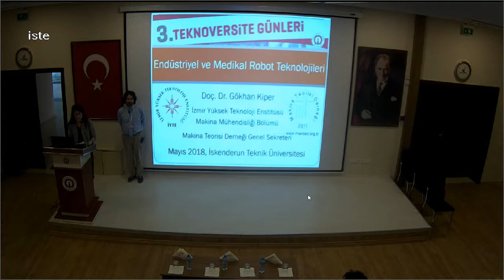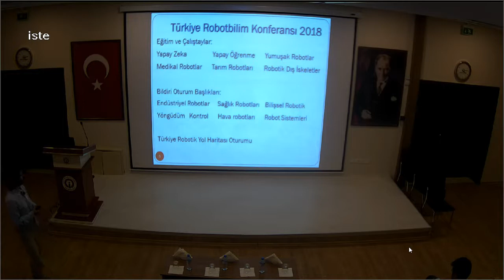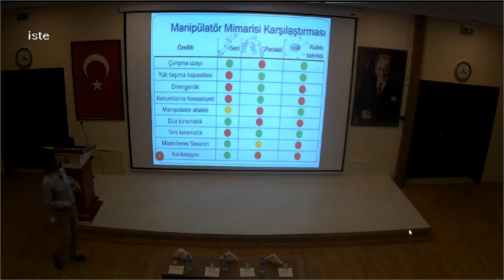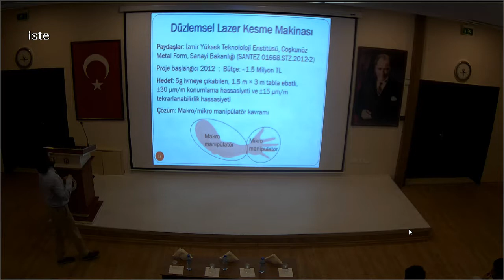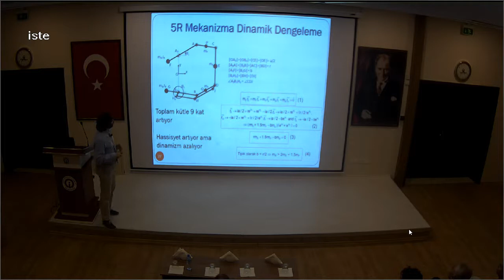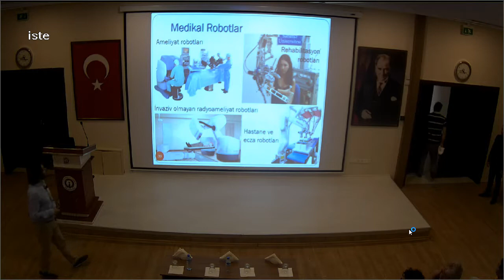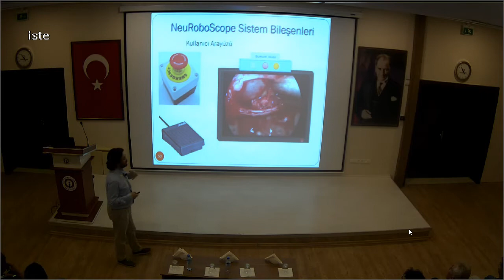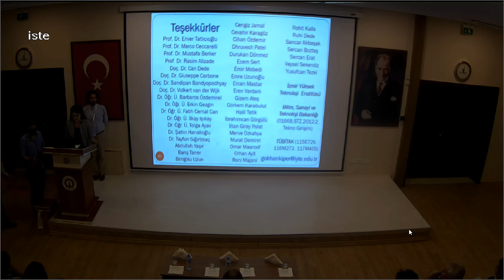3. Teknoversite Günleri - Endüstriyel ve Medikal Robot Teknolojileri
3. Teknoversite Günleri - Endüstriyel ve Medikal Robot Teknolojileri

Doç. Dr. Gökhan KİPER (İYTE)